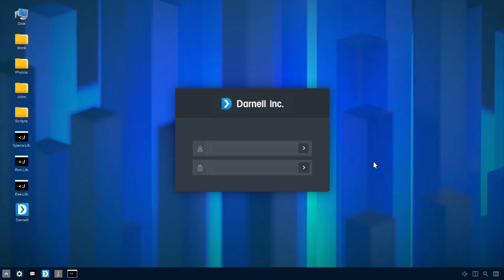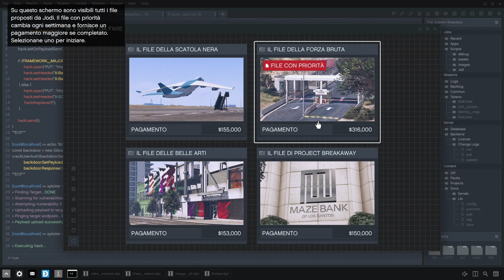GTA V - DLC Agents of Sabotage - TUTORIAL Nuova proprietà Darnell Bros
CAPITOLI
00:00 - Sigla
00:03 - Guida edificio

My pc setup:
Cpu: AMD Ryzen 7 5800X
Motherboards: Fatal1ty B450 Gaming K4
Gpu: GeForce RTX 2060 GAMING OC PRO 6G
Ram: Corsair Vengeance RGB Pro 2x16Gb 3200MHz
Mic: Razer Seiren X